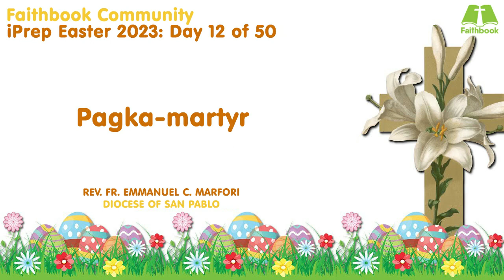Day 12 of 50 - Pagka martyr